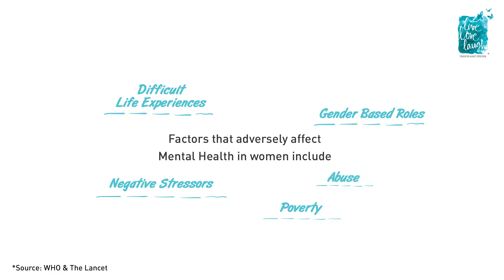International Women's Day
International Women's Day is another reminder to take care of our own mental health & wellbeing, while offering support to others.